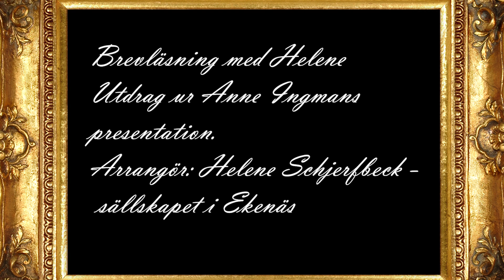Schjerfbeck-sällskapet i Ekenäs: Brevläsning med Helene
Ta del av Helene Schjerfbecks brev i en stämningsfull miljö. Filmen är inspelad i Café Schjerfbeck i Ekenäs. Helene gestaltas av Anne Ingman.